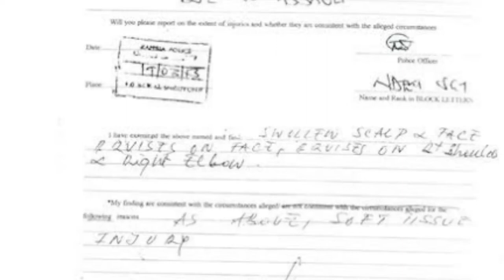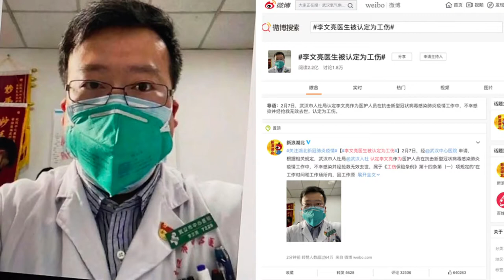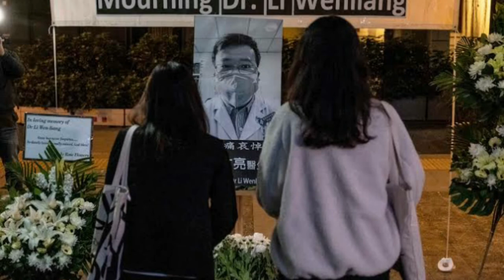whistleblower why first person who said to world about CoronaVirus Covid19 killed by china ?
whistleblower Covid19 china why china killed chinese doctor Dr, Li wenliang whistleblower and his five friends who worked in same hospital who revealed about Coronavirus to wolrd on internet ??